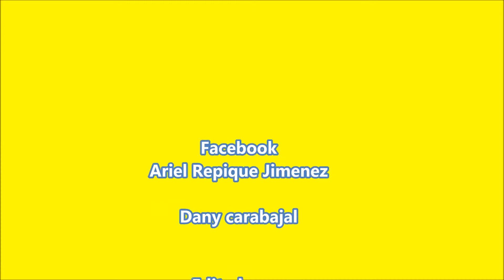Ariel Repique Jimenez "Bombo de fuego" Dany Carabajal-Festival de la Virgen de Sumampa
El percusionista Ariel "Repique" Jimenez acompaña añ musico Dany Carabajal en la festividad de la Virgen Nuestra Señora de Sumampa.-